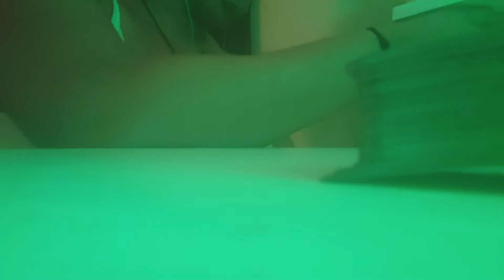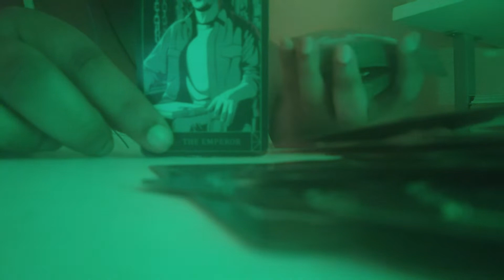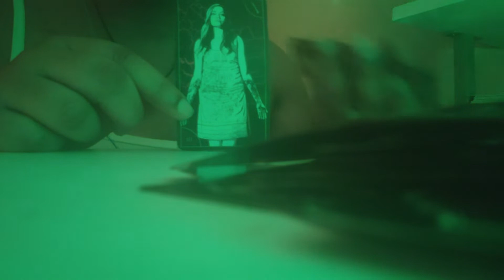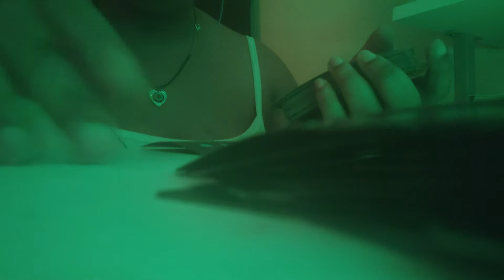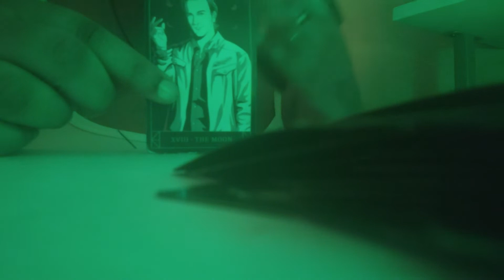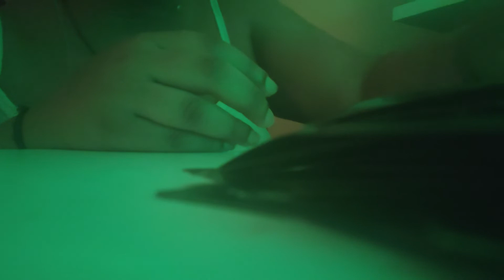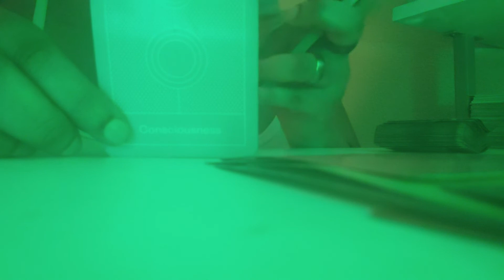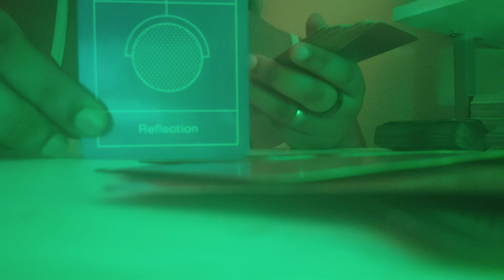Cancer♋Corrupted Local Government Officials Being Trained By The Higher Ups⬆️To Ruin You&Poor‼️